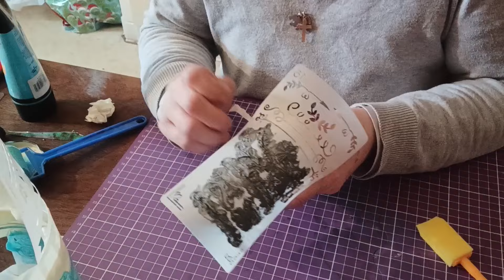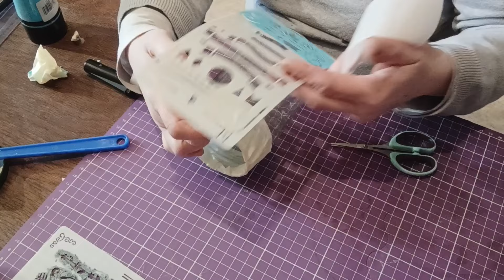tuto home déco /tout ne marche pas toujours du premier coup